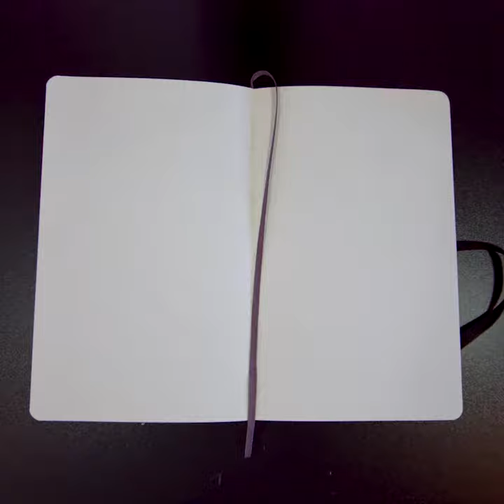PILOT PINTOR & GLOBAL STREET ART SKETCHBOOK SERIES: Tremain Bowman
TremainBowman is the next artist to sketch with PilotPintor pens as part of our collaboration with Global Street Art.
Come take a wild ride with Bone as he uses the pen range to create devilishly good characters.